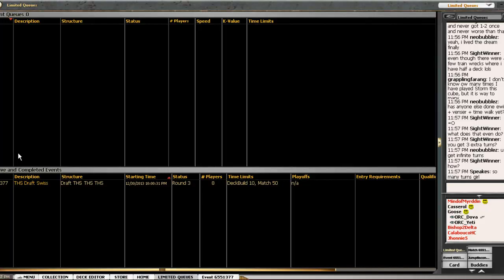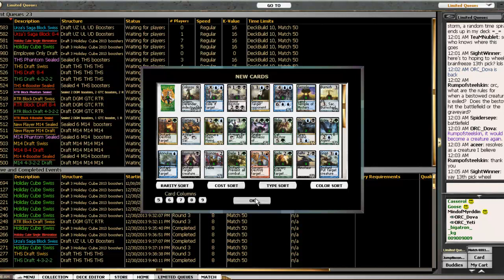Theros Draft 1 - Round 3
Morgan typically streams for TheMeadery.org every Tuesday from 7:00-10:00 pm on Twitch.tv-TheMeadery

Check her out on Twitch.tv-MindofMyrddin and @CapnMyrddin